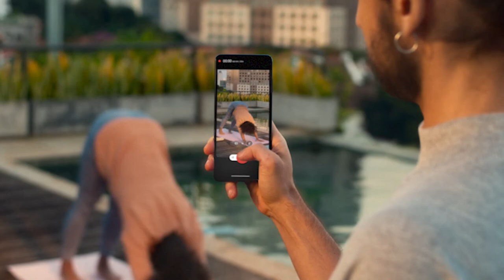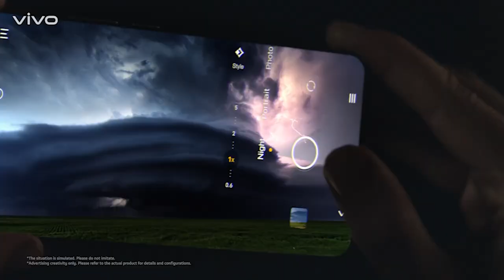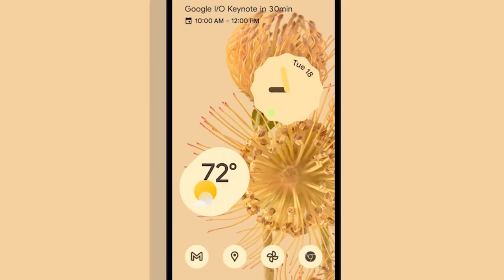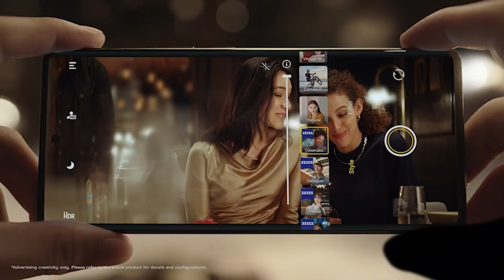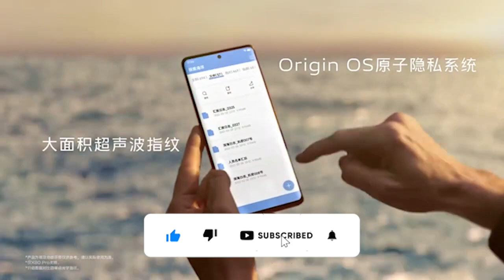Vivo X80 5G Series [Indian Variant] V1+ Chip - Finally Price Leaked Before Launch 🤩🤩🤩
vivo x80 Series India ma 18 may ko launch keya jayega.Jisma  vivo india ma do phone le kr ane wala hai vivo x8 aur vivo x80 pro.

Best Vivo Phones :
Vivo V23e
Vivo 21 Pro

My Gears :
Boya M1 Mic

RealMe Rarzo 50
RealMe Rarzo 50A
Iqoo 9 SE

Topic Covered :

vivo x80,
vivo x80 leaks,
vivo x80 launch date in india,
vivo x80 indian variant,
vivo x80 india launch,
vivo x80 india price,
vivo x80 price in india,
vivo x80 pro price india,
vivo x80 pro india,
vivo x80 india